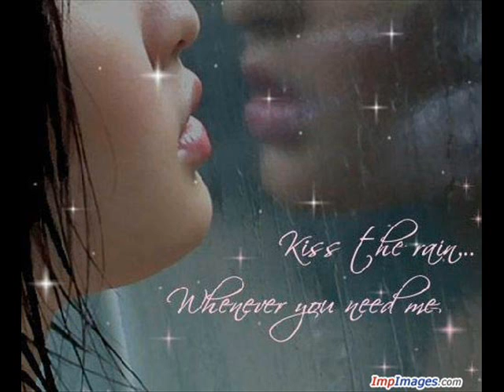Mrs BABAR AWAN.wmv